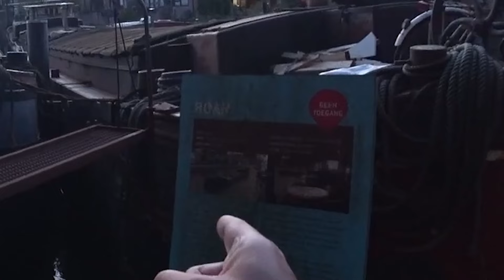Adivinhando BANDEIRAS pessoalemte em ROTTERDAM | CID e MAJU em ROTTERDAM HOLANDA